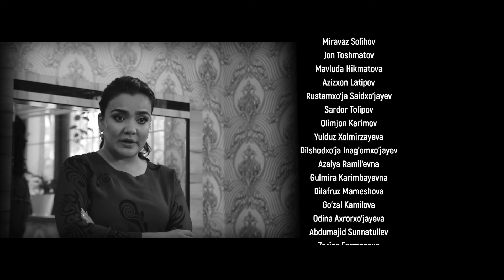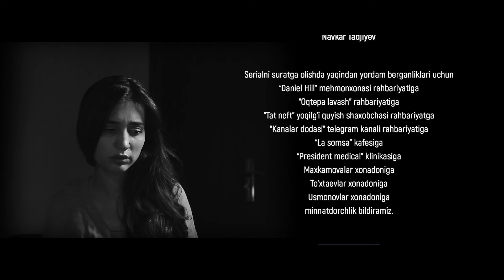"Azart" milliy serial 15-qism